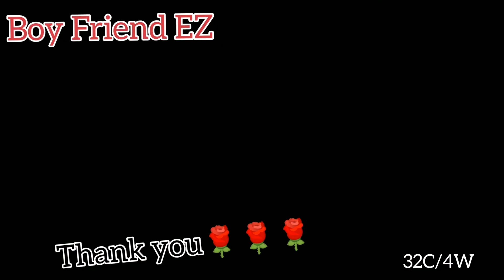Boy Friend EZ(男朋友) - Line Dance(Erni Jasin (INA), Penny Tan (MY) & Shirley Bang (MY)-May 2021)-demo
Count:
32
Wall:
4
Level:
Beginner
Choreo:
Erni Jasin (INA), Penny Tan (MY) & Shirley Bang (MY) - May 2021

*Tag: End of Wall 6, add tag (4C) - facing 6:00

Demo: Adeline Chang & Group , Bukit Mertajam,Penang,Malaysia